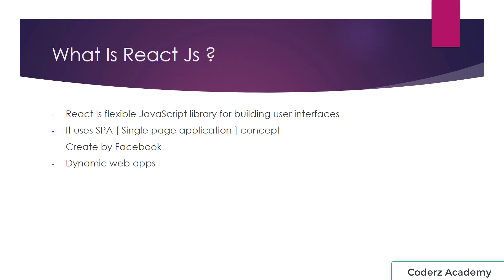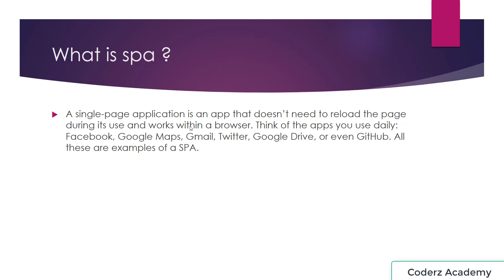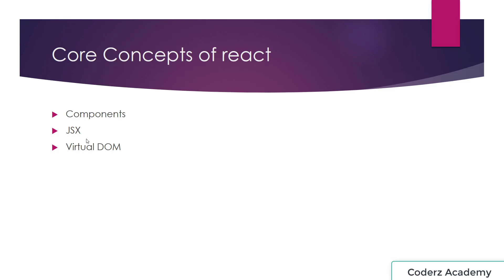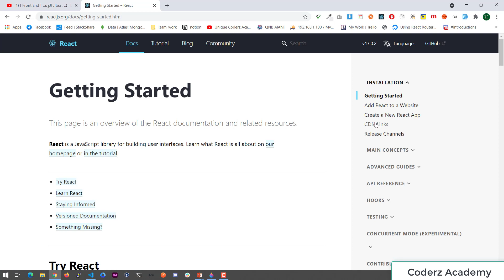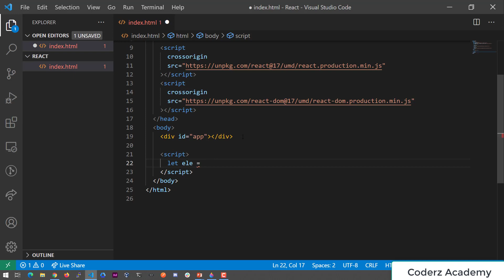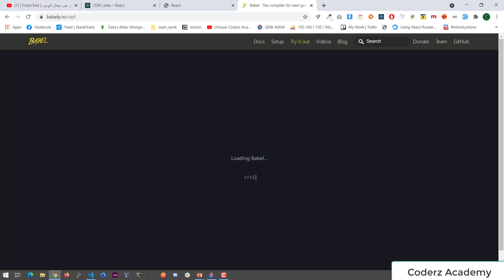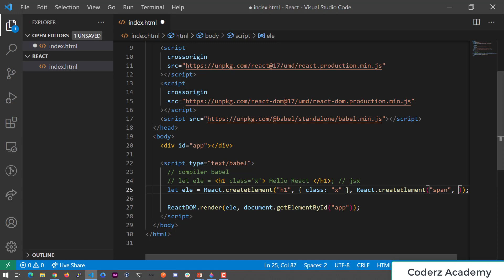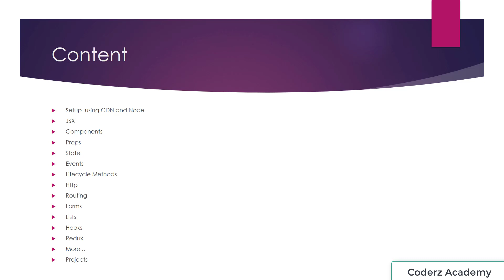( دورة كاملة لتدريبك لسوق العمل فى مجال الويب ) React Tutorial#1 - introduction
مقدمة بسيطه عن React

what is react ما هى الريأكت
what is spa ما مفهوم الصفحه الواحدة
what is jsx ?
what is components ?
what is virtual DOM ?